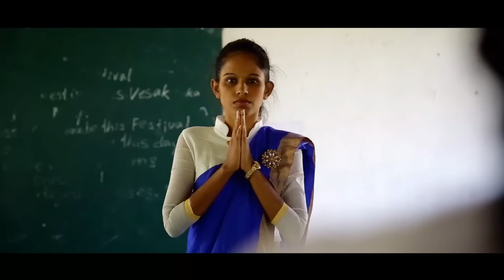"හිරුට හොරෙන්" කෙටි චිත්‍රපටය ( sinhala short film )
🔘 තිර රචනය හා අධ්‍යක්ෂණය - D.K. ආටිගල
🔘 කැමරාකරණය - තිලාන් වර්ණජිත් විජේසිංහ
🔘 සංගීත අධ්‍යක්ෂණය - අජන්ත රාජකරුණා
🔘 ගීත රචනය - D.K. ආටිගල

"විනිවිද" නාට්‍ය හා රංග කලායතනයේ ඉදිරිපත් කිරීමක්.